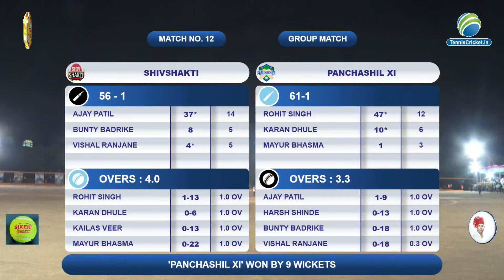Shivshakti VS Panchashil | Matheran Chashak 2022